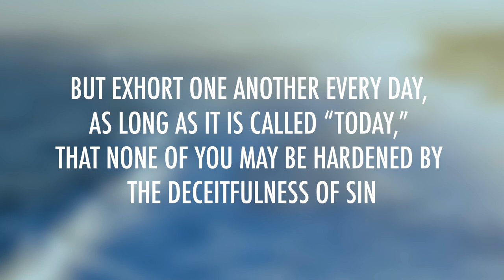1 Kings 9 (2 Chronicles 8) | Daily in the Word | Pastor Josiah Arceo